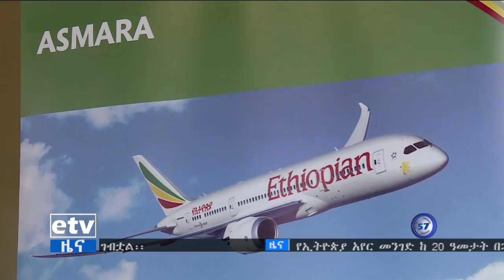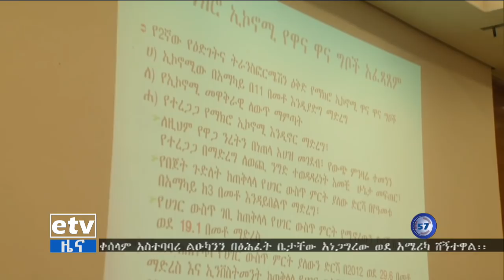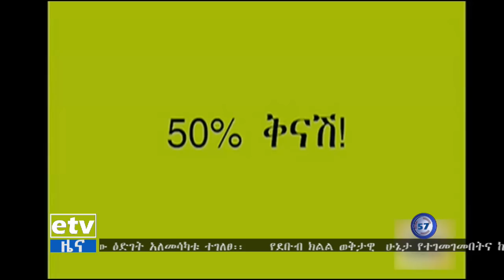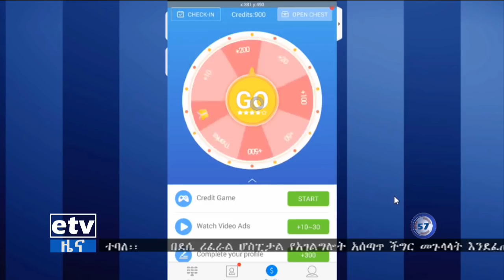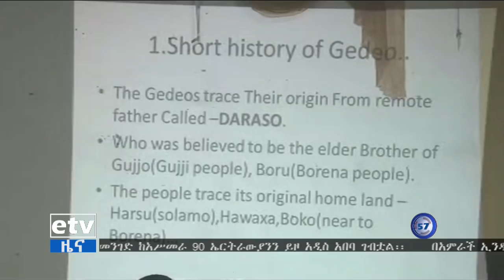EBC ኢቲቪ 57 አማርኛ ምሽት 1ሰዓት ዜና…ሐምሌ 11/2010 ዓ.ም